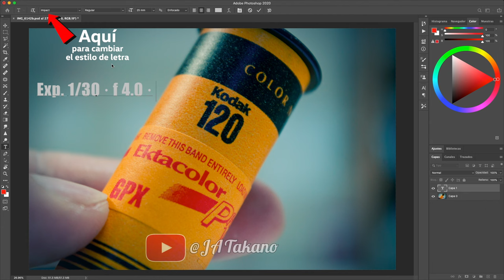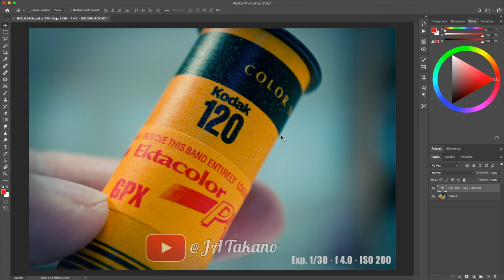Cómo INSERTAR PONERLE Texto a una Imagen Photoshop [PHOTOSHOP]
Música con derechos ILIMITADOS aunque ya no estés en la plataforma :)
Ya he descargado más de 100 canciones para YouTube, Instagram y Facebook sin ningún problema.